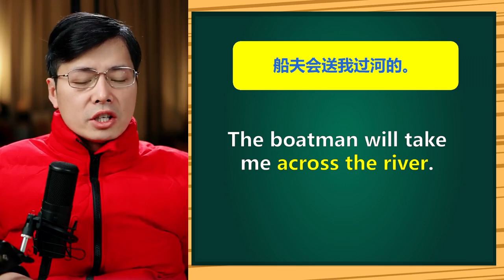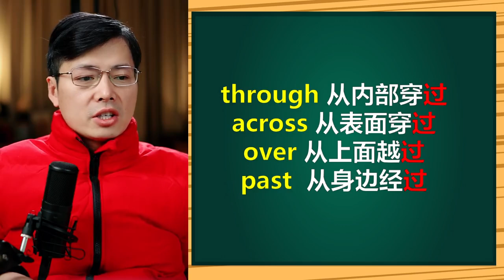英语中的4个过，如何区别？小技巧学介词，跟山姆老师掌握造句